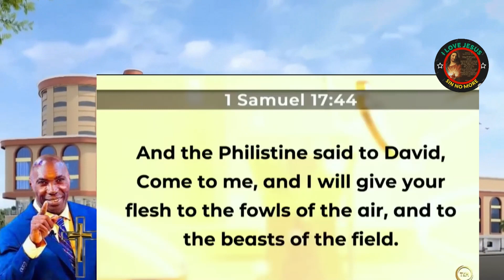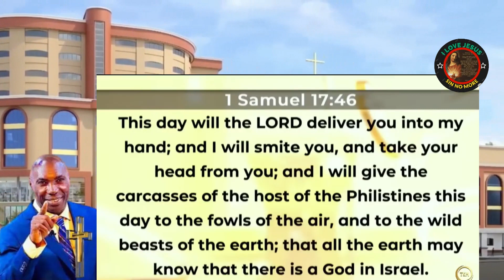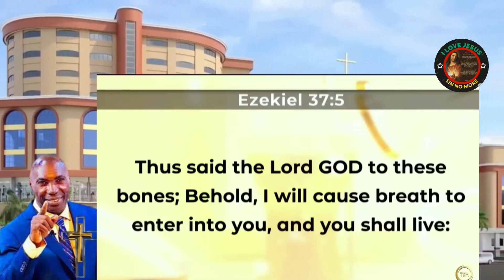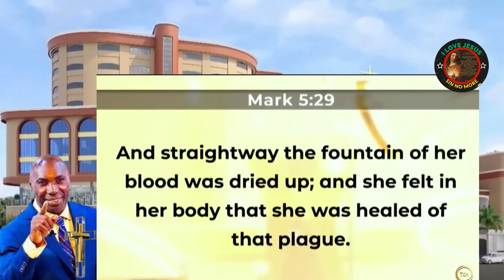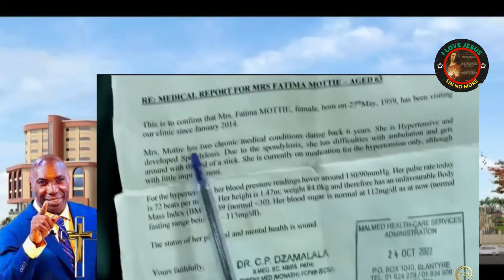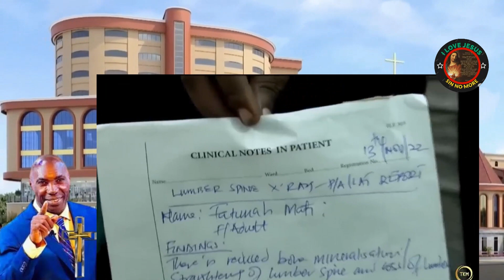🔴KAKANDE SERMON AND PRAYER | STEP INTO FAITH WITH CHRIST JESUS!! AND HIS PROMISES BE WITH YOU! #012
🔴KAKANDE SERMON AND PRAYER | STEP INTO FAITH WITH CHRIST JESUS!! AND SPEAK HIS WORD!!HIS PROMISES BE WITH YOU! | PRAY ALONG WITH PROPHET KAKANDE TO RECEIVE YOUR PORTION!!